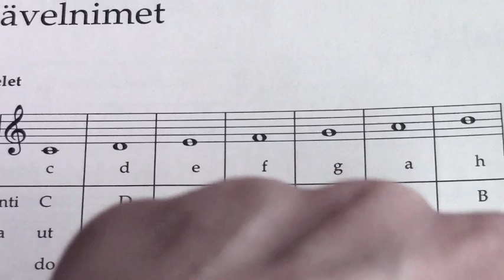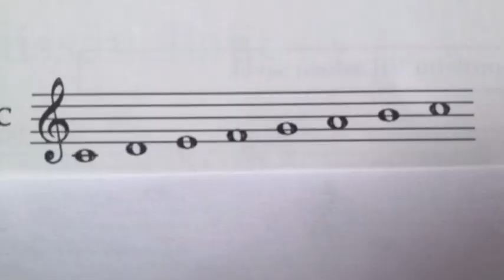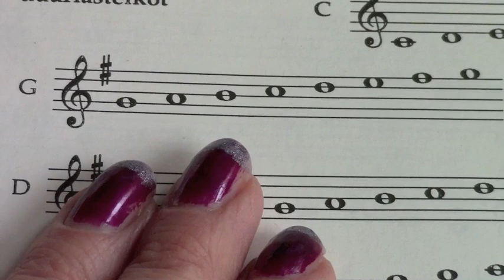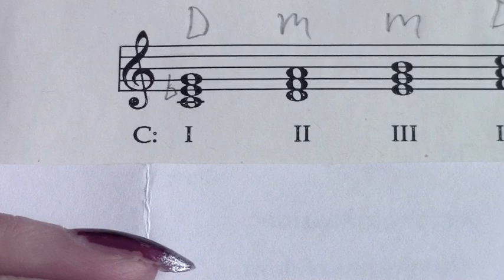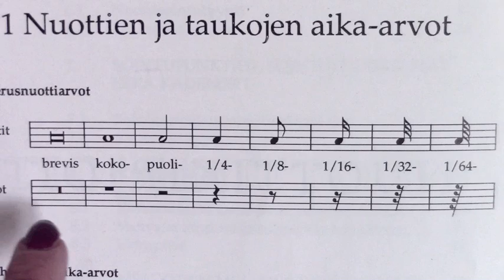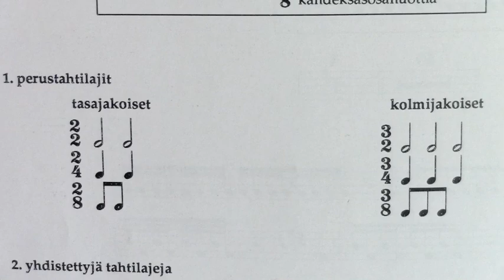Laulutunti: Silmäys musiikin teoriaan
Musiikin teorian peruskäsitteet ovat hukassa useilta lauluoppilailta. Ehkä tästä opetusvideosta on apua? Pyrin selittämään teoriaa maanläheisesti, ääniharjoitusten laulamista tukien.